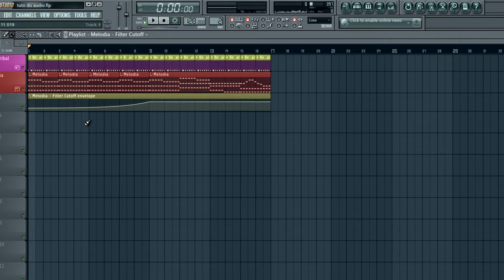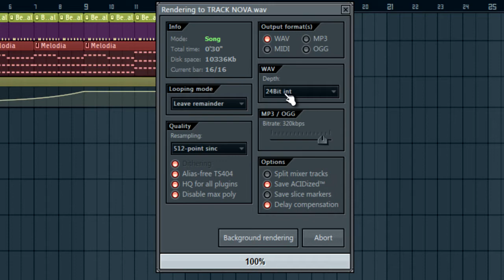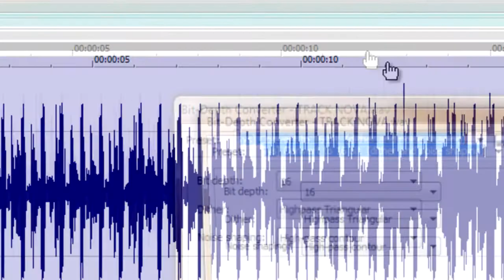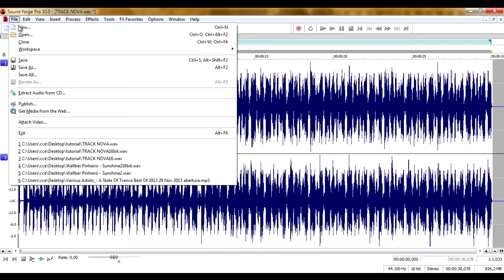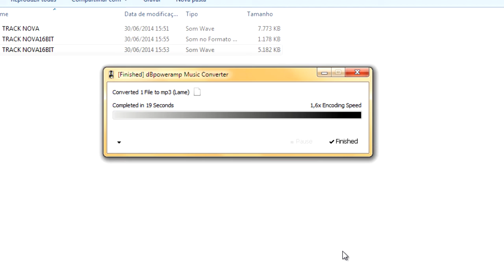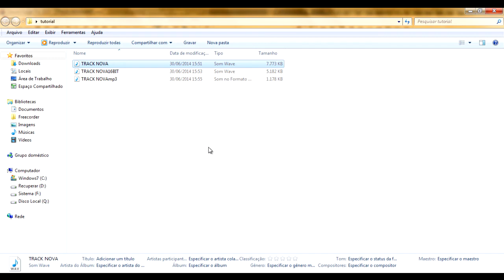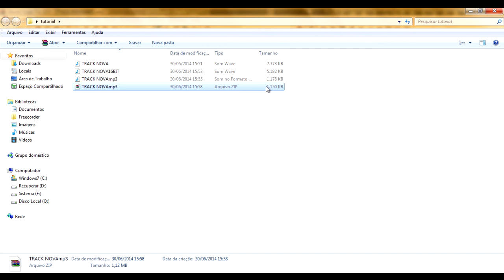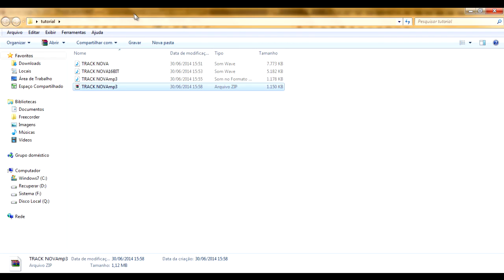Convertendo audio com qualidade para a internet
Nesta vídeo aula, mostro como você pode converter seu áudio com qualidade para internet, essa que é a dúvida de muitos que me procuram e me perguntam pelo meu e-mail. Espero que este vídeo traga uma solução para sua dúvida, não esqueça de curtir minha página no facebook, me seguir no twitter e curtir, comentar e compartilhar minhas música no soundcloud.

In this video lesson I show how you can convert your audio quality for internet, this is the question that many who come to me and ask me for my email. I hope this video will bring a solution to your question, do not forget to enjoy my Facebook page, follow me on twitter and enjoy, comment and share my music on soundcloud.